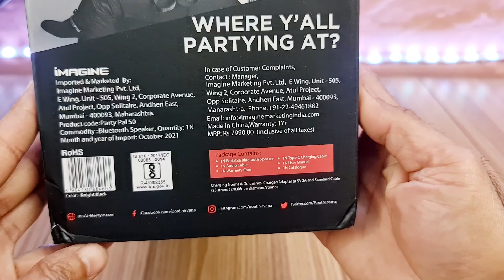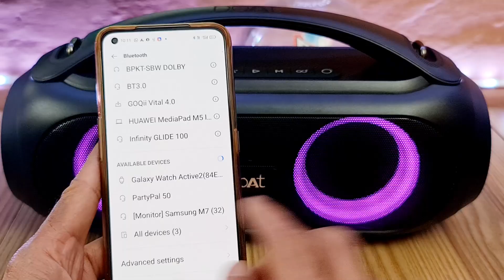boAt PartyPal 50 20W BT Stereo Speaker⚡UNBOXING & SOUND TEST⚡Best Portable RGB BT Speaker Under ₹4K?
🔘 Key Tag 🔘
 boat party pal 50 20w,
 partypal 50,
 boat party pal 50,
 boat party pal 50 speaker,
 boat party pal 20 speaker,
 boat party pal 60,
 boat partypal 50 20w portable stereo speaker,
 boat partypal 60 20w bluetooth party speaker,
 bluetooth speaker,
 best bluetooth speaker,
 bluetooth speaker mini,
 bluetooth speaker under 500,
 bluetooth tower speaker,
 boat aavante 550,
 boat mini bluetooth speaker,
 boat partypal 50,
 mivi play 5w portable bluetooth speaker,
 speaker unboxing,
 zebronics bluetooth speaker,